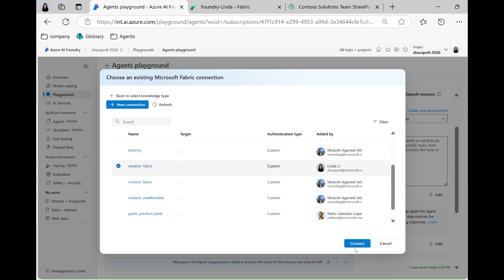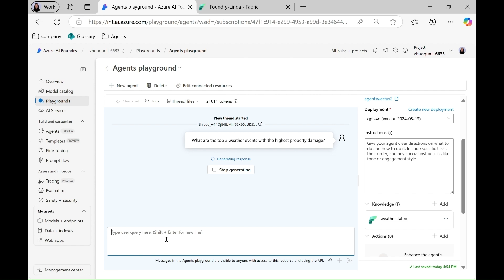Integrating Fabric with Azure AI Foundry Demo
Organizations can now use Azure AI Foundry to connect customized, conversational agents, created in Fabric. A critical component of Azure AI Agent Service is the ability to securely ground AI agent outputs in enterprise knowledge, so that responses are accurate, relevant, and contextually aware. Data agents in Fabric, formerly known as AI skills, can retrieve knowledge using a number of specialized query language tools that help AI to generate SQL, KQL and DAX. By combining Fabric’s sophisticated data analysis over enterprise data with Azure AI Foundry’s cutting-edge GenAI technology, businesses can create custom conversational AI agents leveraging domain expertise.